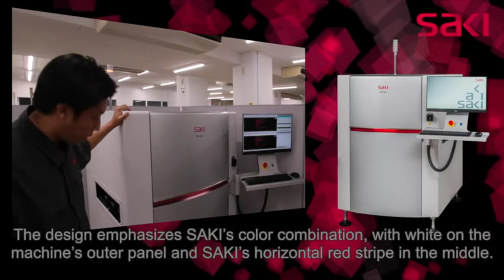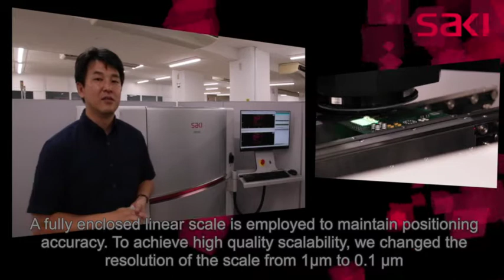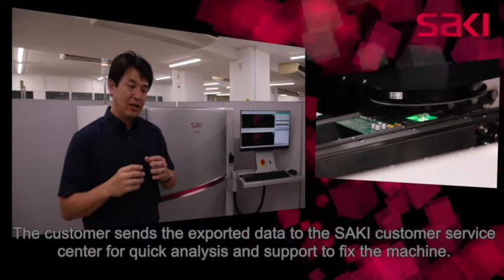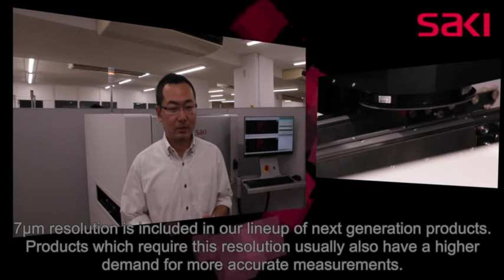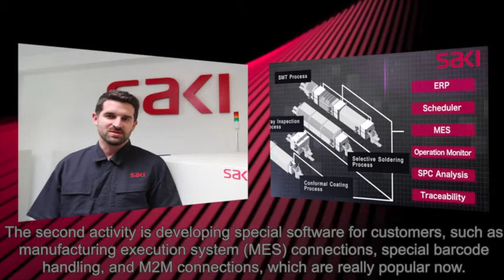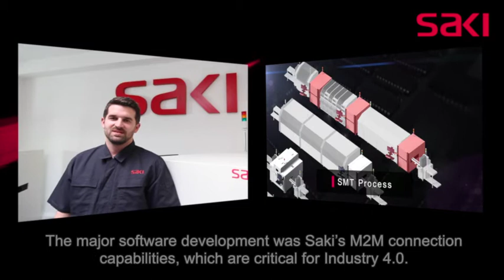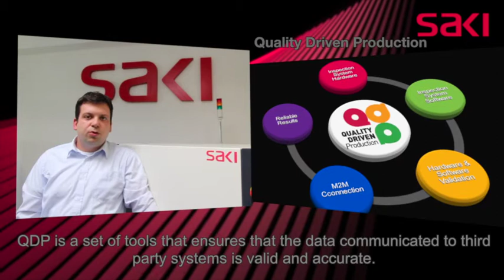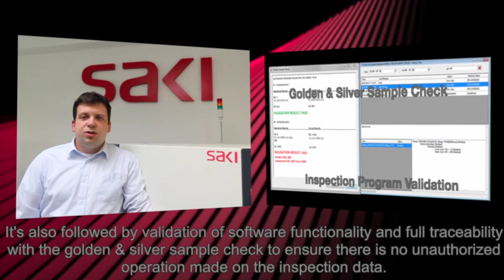Saki introduces its new 3Di Automated Optical Inspection System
The new system delivers high-speed (5,700mm2/sec), high-accuracy (XY positioning of 3µm at 3Ơ), height repeatability (below 2µm at 3Ơ), and scalable resolutions of 7, 12 and 18µm for boards weighing 12kg.